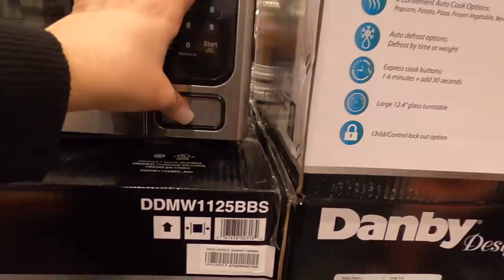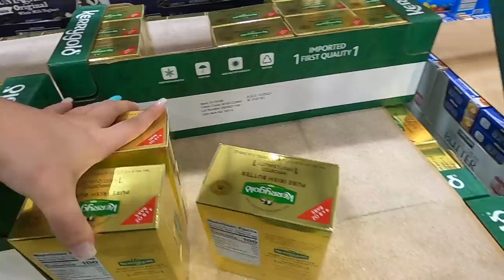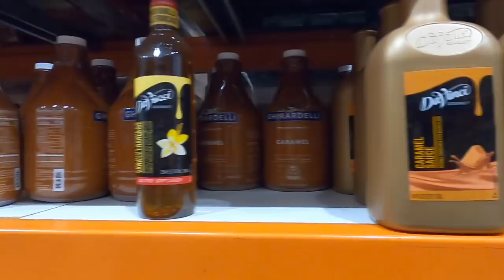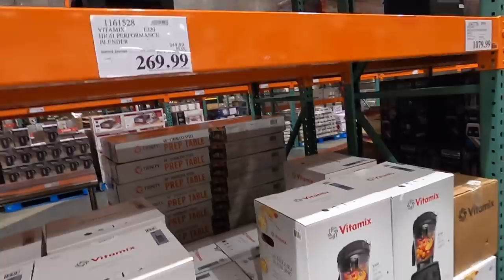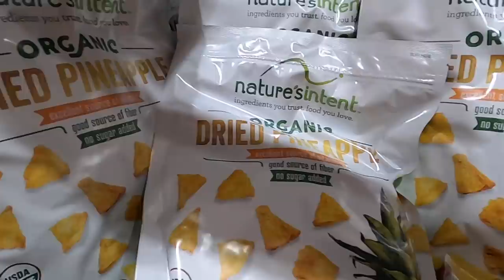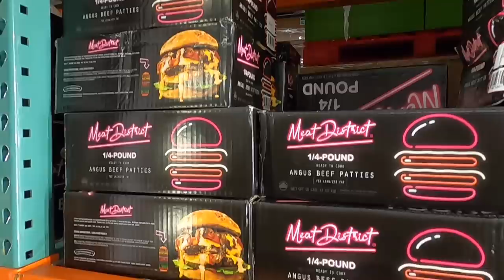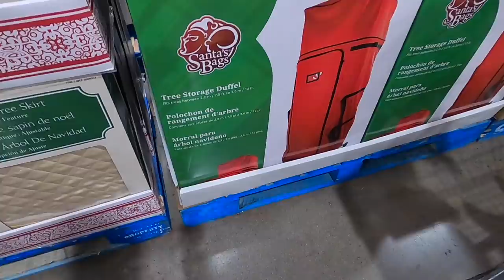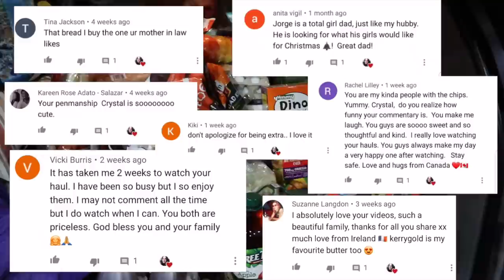*HUGE* $635 COSTCO 🤯 BUSINESS CENTER SHOP WITH ME & HAUL WITH PRICES | Crystal Evans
🙏I want to take the time to thank God first and also thank everyone who takes the time to watch my videos. I truly appreciate it.
Hi guys made it to the Costco Business Center! Took you along to shop with us. Not one but two different Costcos.  We also show you our hauls with prices and show what is on sale. Towards the end I add the grand total. My husband helps organize things in the trunk of our car which I know many people enjoy. We also shop for other family members that need items. If you enjoy watching Costco Hauls and would like to see more feel free to hit that subscribe button and if you enjoy this video please don't forget to give it a thumbs up.

• Videos Mentioned •

♡ WANT TO SEE MORE COSTCO VIDEOS♡

By no means we want you to you to feel you have to send something.  I feel thankful and grateful just for being here and watching but it has been asked from a couple of viewers so finally set one up ♡

Be the first ones to see and request videos

Hi guys and welcome my name is Crystal. Thank you so much for taking the time to check my you tube channel. I am a mom to three girls. We are a family of five. Living in California. I enjoy making videos on you tube. I feel like my purpose in life is to help others. Each video I upload. I want it to have a purpose either to make people happy or motivate you to do something. Life is too short to let it pass by. On my you tube channel. I show you Grocery Hauls, What's for Dinner videos, Recipes and How to videos, as well as Lunch Ideas What I pack for my husband lunch. I also have a family vlog channel if you want to see more mom life and family content called Familia Adventures. Link is above. I am a mama bear who loves Jesus and her iced coffee.